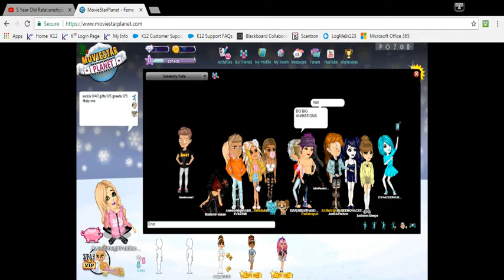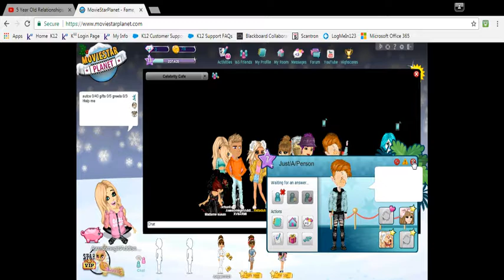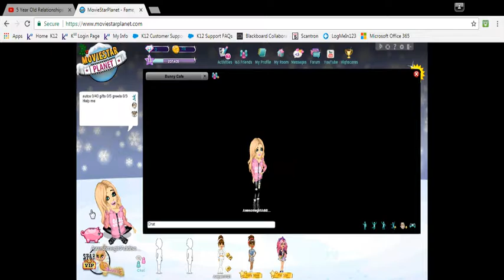ANON VIRUS 2017 NOT FAKE MUST WATCH!!!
Snap - awesomegirladd1

If you wanna collab just let me know and we can do something abou that :D